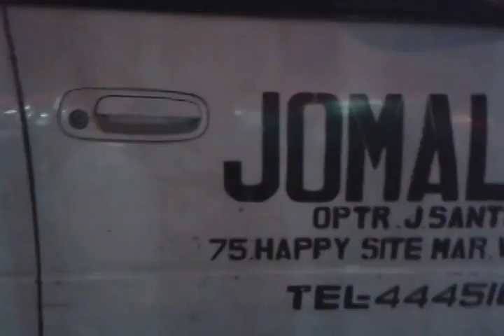Taxis Refusing Passengers Despite LTFRB Regulation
Taxis refusing to take passengers based on destination or contracting prices instead of using their meters. It's frustrating for normal passengers, but how much more for a pregnant woman! According to LTFRB, this is unlawful and their franchises can be revoked.